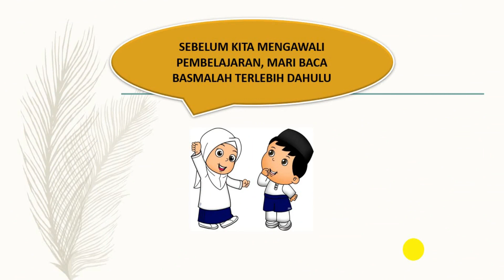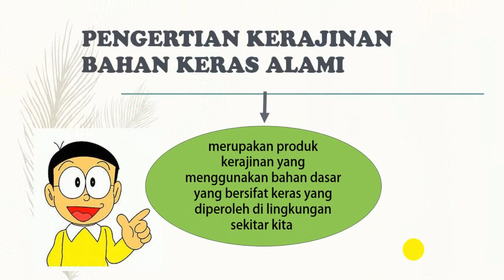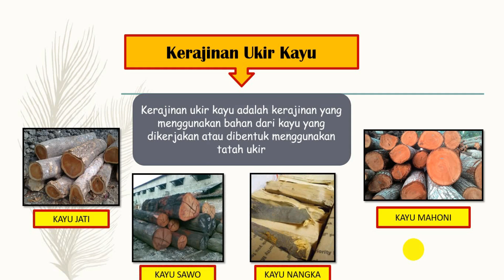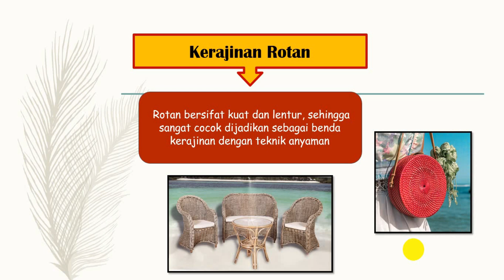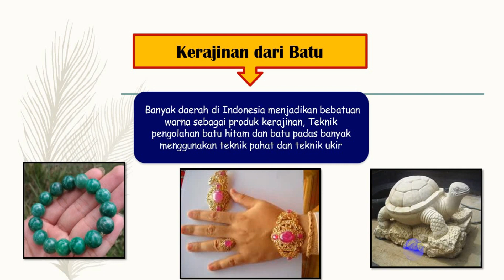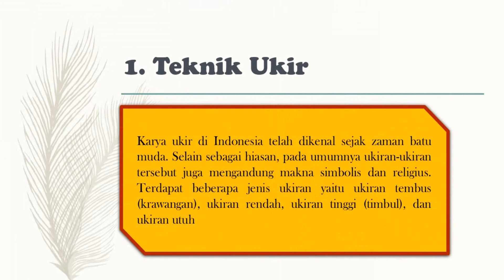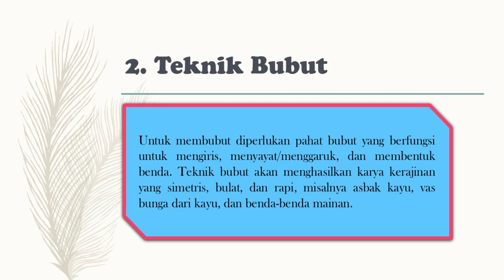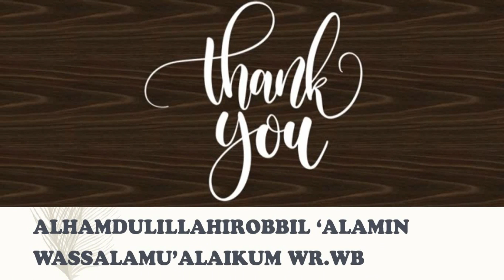Prakarya Kelas IX "Kerajinan Bahan Keras" MTs Negeri 1 Cilacap oleh Yunisa Eka Hapsari, S.Pd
Materi pembelajaran online mata pelajaran Prakarya untuk kelas VII MTs Negeri 1 Cilacap.